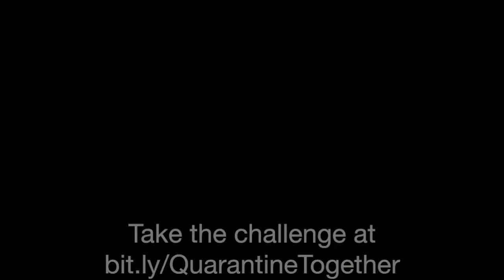Quarantine Challenge Together - Jon Hansen (Tuba)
Help us to support musicians in this time of need with the Quarantine Together Challenge and Sweet Relief.  Take the challenge to star in this music video or create your own original cover or remix!

to find out more